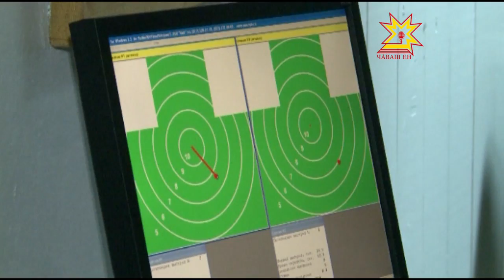Çурла уйăхĕн 1-мĕшĕ инкассаторсен професси уявĕ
77 çул каялла СССР Паташлăх банкĕнче инкассаци служби йĕркеленнĕ. Вырăнтан вырăна укçа илсе çÿрекенсем паян хăйсен професси вăрттăнлăхĕсемпе паллаштарчĕç.